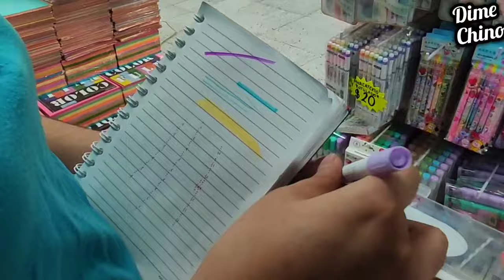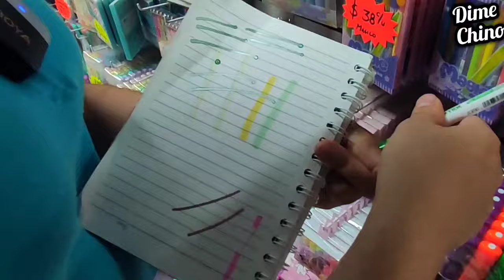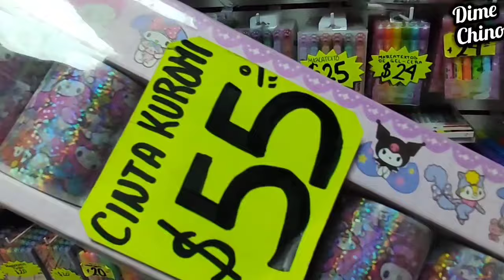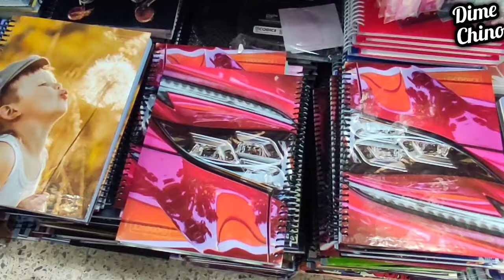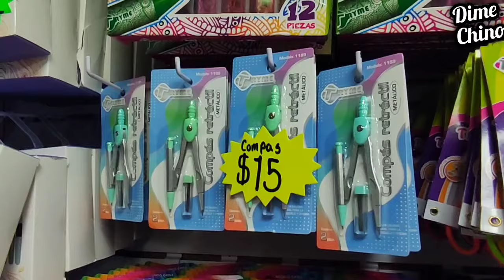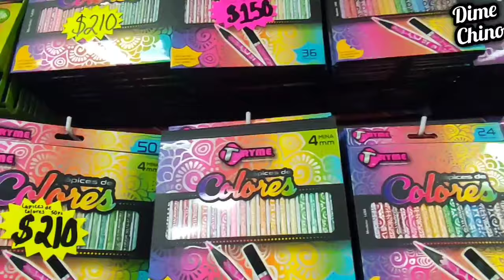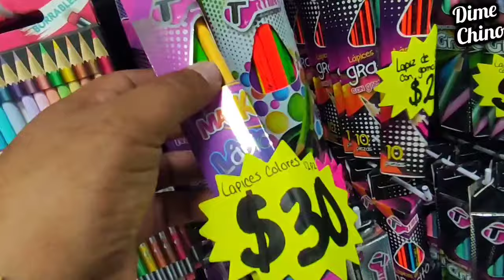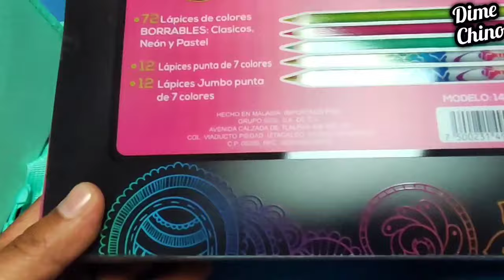PT2🤗DE LOCURA🤯PAPELERÍA SUPER BARATA✂️ÚTILES ESCOLARES📝TODO KAWAII🤩 CENTRO CDMX😍 INICIA TU NEGOCIO😉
📍 PAPELERÍA IAN📍
PLAZA IZAZAGA 151
Jose María Izazaga 151, Centro, Cuahutémoc, 06080,
Ciudad de México.
Piso 3, Locales 342 al 345

⌚Horarios de atención en sucursal:
Lunes a Domingo 10:00 a 19:00hrs